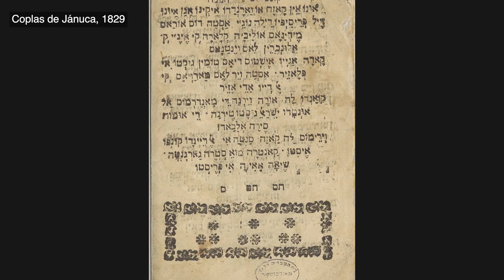Happy Hanukkah from NLI in Spanish: La Biblioteca Nacional de Israel les desea un feliz Janucá!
La Biblioteca Nacional de Israel les desea un feliz Janucá!

Join us in lighting the first Hanukkah candle in Spanish, with a rare booklet of Hanukkah verses in Ladino, printed in the Ottoman Empire.